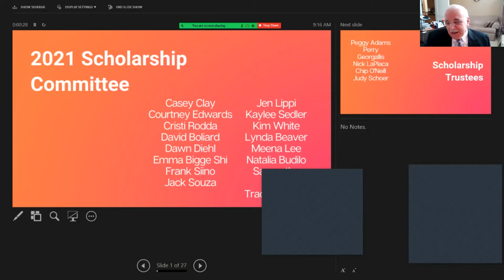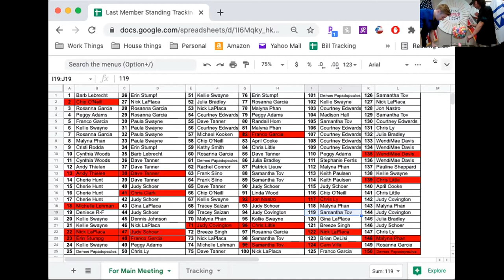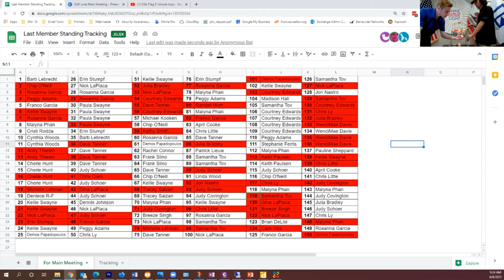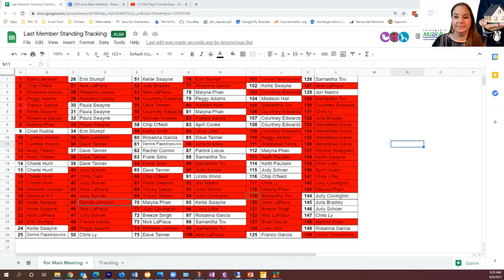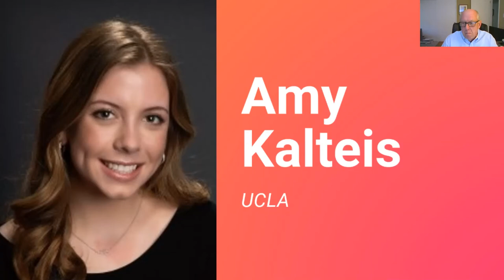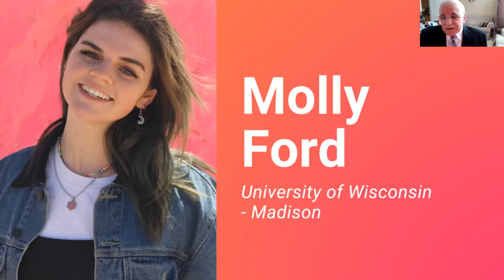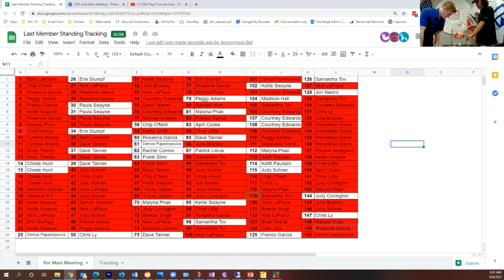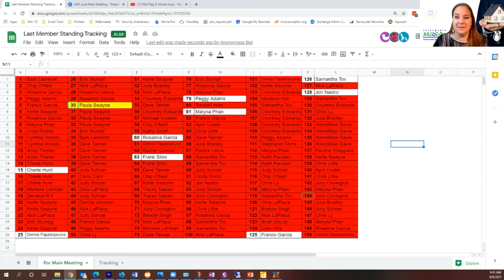June 2021 Main Meeting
SAR Announces the Scholarship recipients and also Last Member Standing. Please note that due to an error extra numbers were not marked off properly but Number 30 was the winner!